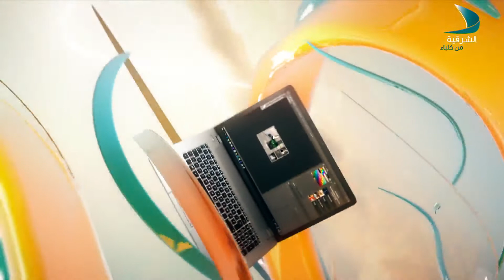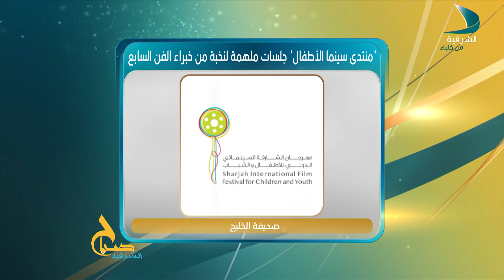صباح الشرقية | سلطان عبدالله البلوشي - باحث بيئي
صباح الشرقية | الضيف سلطان عبدالله البلوشي - باحث بيئي